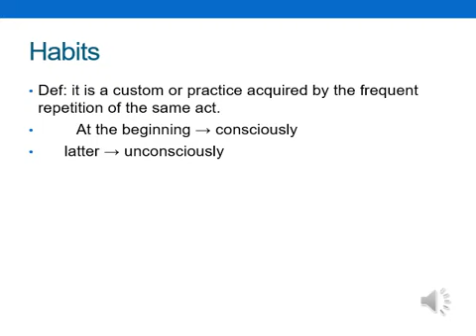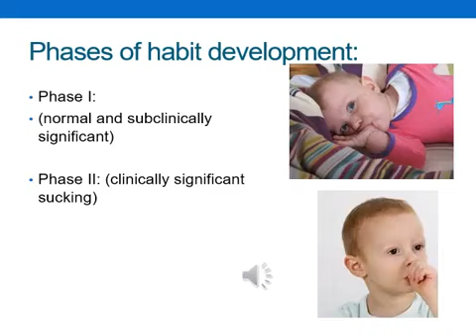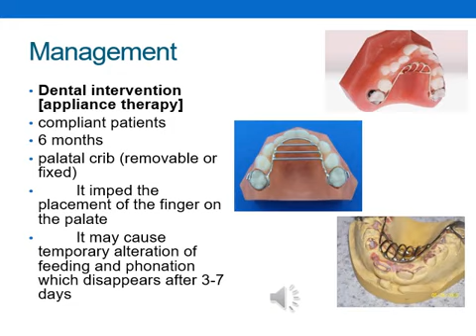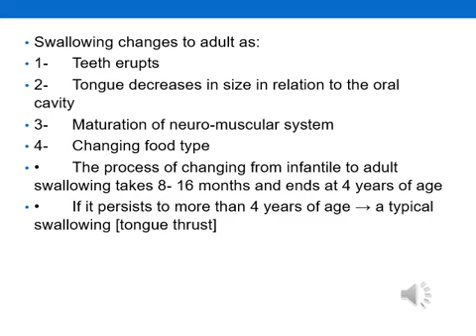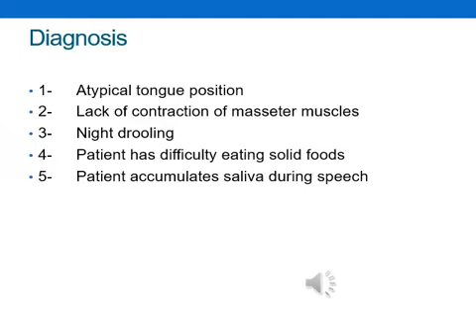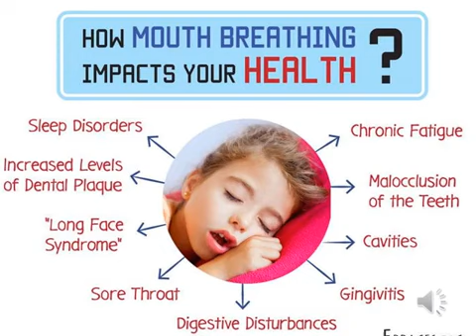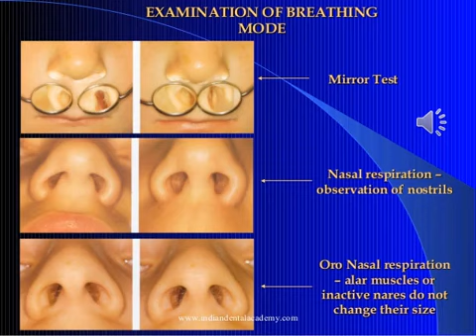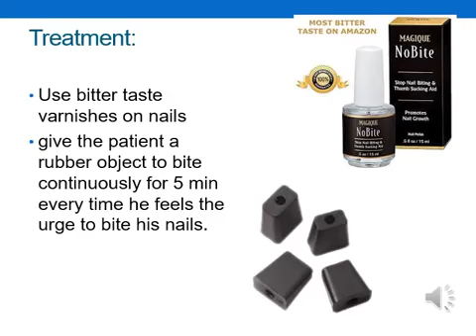yt5s com Habits Ortho 1360p